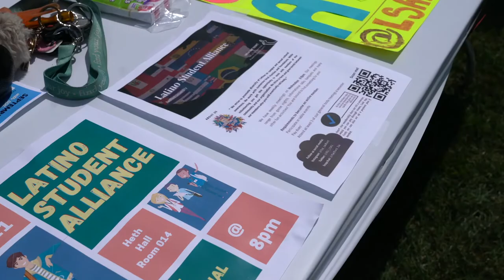Move In 2021 (Radford University)